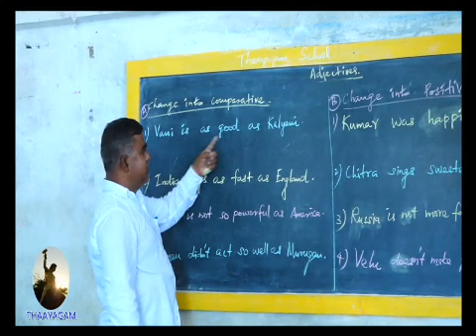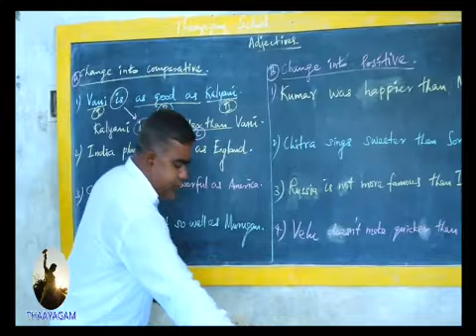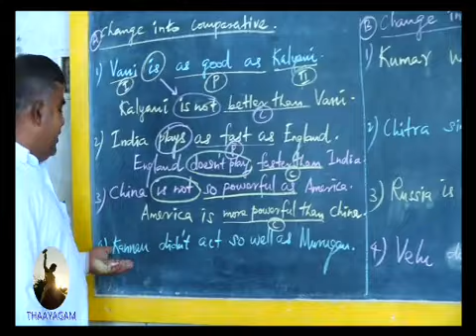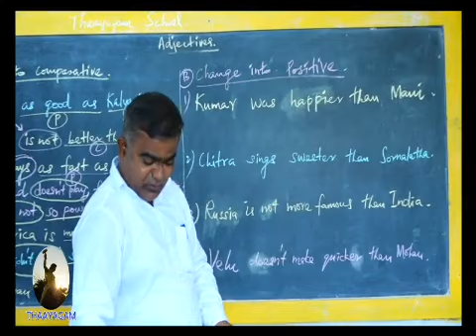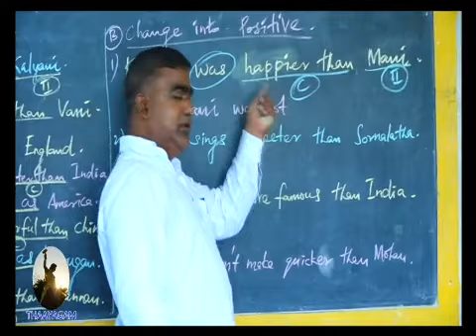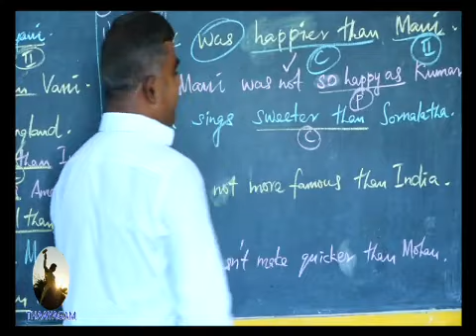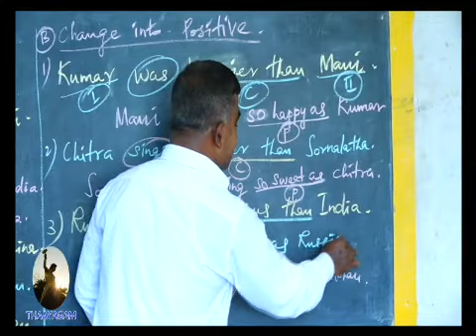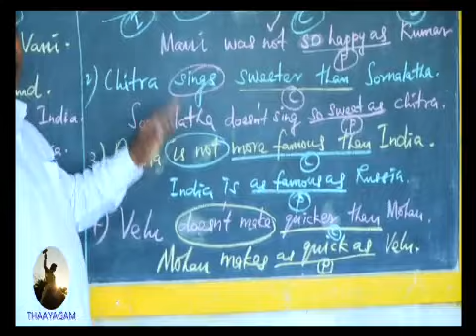Thaayagam English grammar part 34